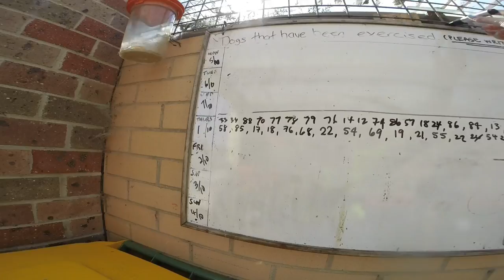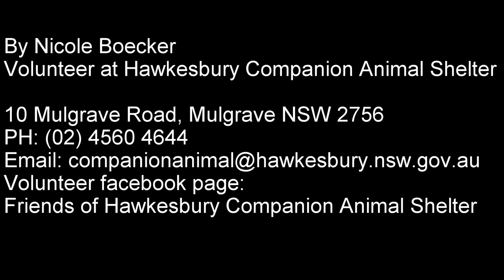Day as a Volunteer at Hawkesbury Companion Shelter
This is for the ones without a voice, a picture is worth a hundred words, so here is a video.
These animals are up for adoption at Hawkesbury Companion Animal shelter, this was recorded on the 9/10/15. Their official website is
Their volunteer Facebook page is called Friends of Hawkesbury Companion Animal Shelter, it has photos of SOME of the cats and dogs available for adoption including their details.
Music copyright: Green day - Time of you life